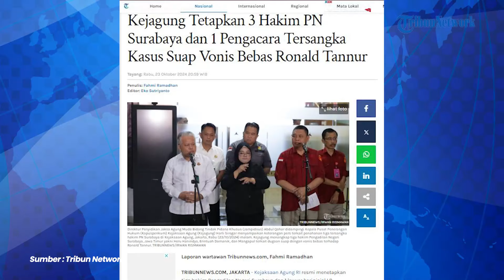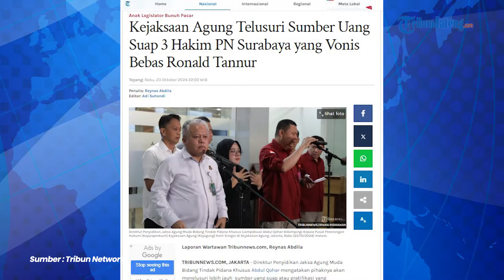3 Hakim PN Surabaya Ditangkap Kejagung Terima Suap Vonis Bebas Ronald Tannur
Tiga hakim dari Pengadilan Negeri Surabaya terjaring Operasi Tangkap Tangan (OTT) oleh Kejaksaan Agung pada Rabu (23/10/2024). Penangkapan tersebut terkait dugaan suap dalam vonis bebas yang diberikan kepada Gregorius Ronald Tannur.

Jaksa Agung Muda Tindak Pidana Khusus (Jampidsus) Kejagung Febrie Adriansyah membenarkan informasi tersebut.

Ronald Tannur, merupakan anak mantan anggota DPR RI yang sebelumnya terlibat kasus pembunuhan kekasihnya, Dini Sera Afriyanti (29).

Pada Juli 2024, Ronald divonis bebas dalam kasus tersebut, yang kemudian memicu dugaan adanya intervensi dan suap di balik keputusan tersebut.